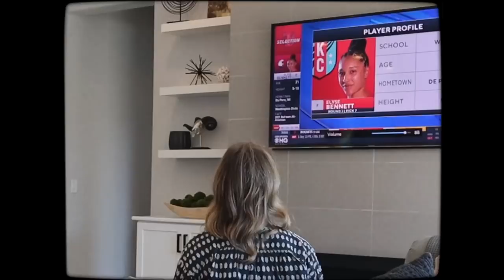A WEEK IN MY LIFE: I GOT DRAFTED, week of workouts, christmas decorating, new hike | vlog 002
In this video, I take you guys through A WEEK IN MY LIFE. In this video you’ll see my NWSL Draft Day, another full week of workouts, christmas decorations, and a brand new beautiful hike in Arizona! Again, most of my days in the off-season are pretty laid back and relaxed, aside from my workouts, but I hope you guys enjoy spending the week with me!

✿ SOCIALS ✿

☺︎ MUSIC/BEATS ☺︎

☞Code: ELYSEB10